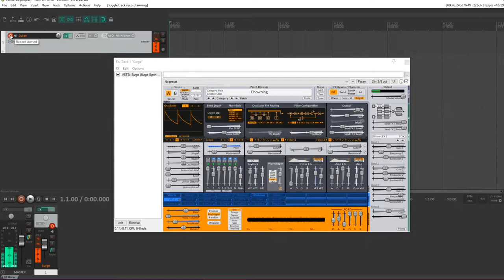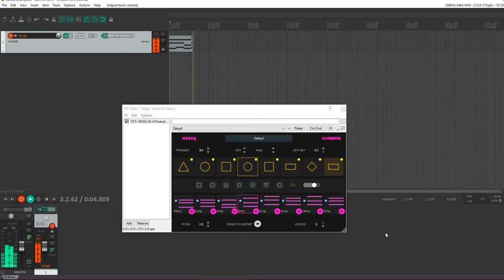Setting up MidiQ in Reaper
One of the ways one can setup MidiQ for use in Reaper.